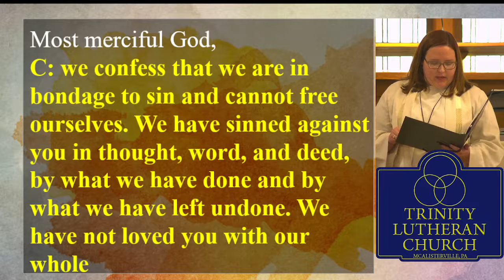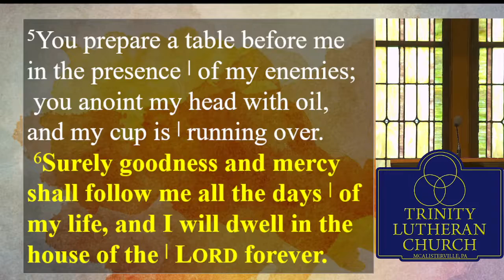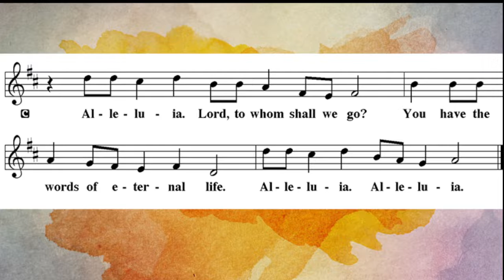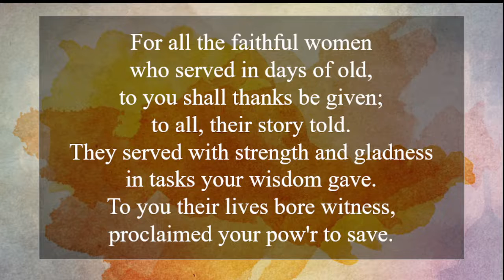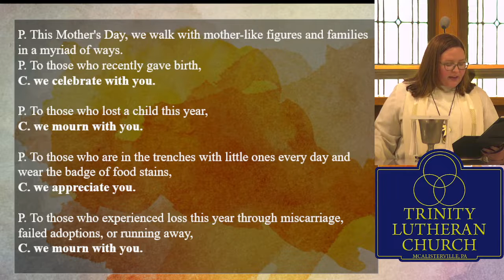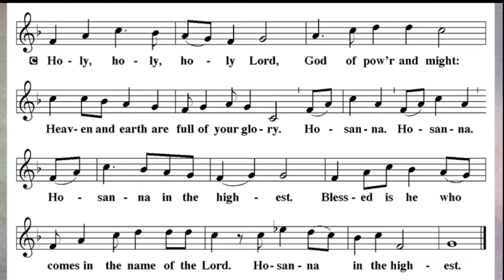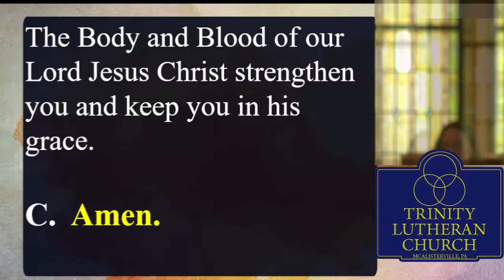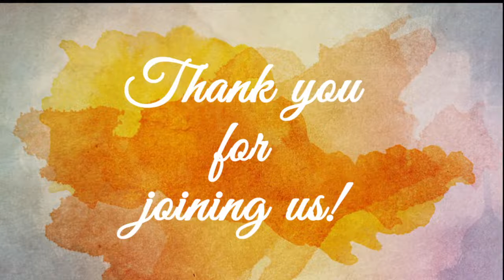4th Sunday of Easter May 8, 2022 Worship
Join us in worship with a reading from the Book of St. John, the 10th chapter and listen to a sermon from Pastor Karen Ward. For more upcoming events and announcements, visit our Have a blessed Sunday!

Thank You to Those Who Helped with Today’s Service:

Worship Leader and Preacher:  Pastor Karen Ward
Lector & Communion Helper:  Sonya Nace
Acolyte:  Cathy Barnes
Ushers:  Kirk & Renee Freed
Organist:  Doris Watts
Recording Worship:  Derek Shelley and Christa Mummah
Worship Team:  Jean Barnard, Ann Lock, Ruth Nace, Betty Lou Naylor, Derek and Hannah Shelley
Social Time Providers:  Clarice Pellman, Cheryl Wilson, Derek & Hannah Shelley

A Litany for Mothers - Adapted from prayer written by Amy Young, and posted on her Messy Middle blog.

Hymn: “Good Christian Friends, Rejoice and Sing!” Text: Medieval Latin carol; tr. John Mason Neale, 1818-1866. Music: German carol, 14th cent.; arr. Robert L. Pearsall, 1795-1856. Public Domain.

Hymn:  “For All the Faithful Women.” Text: Herman G. Stuempfle Jr., b. 1923.